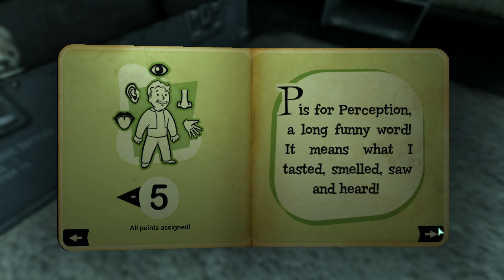Female Native At 1 Year Old Part 1